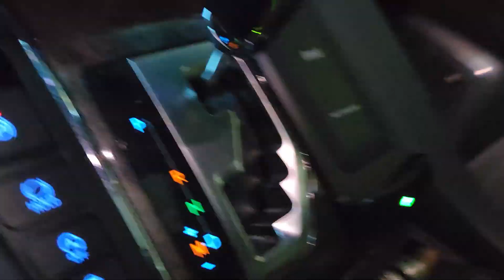【台灣現貨】TOYOTA ALPHARD 系列 專用無線充電器（功率15W）A98032 阿爾法 威爾法 凌志LM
產品名稱：TOYOTA ALPHARD 專用無線充電器
產品保固：台灣本地一年保固（以保固標籤上出貨日期為準）
適用車款：TOYOTA ALPHARD（阿爾法）（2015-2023年款可用）
　　　　　Toyota Vellfire（威爾法）（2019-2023年款可用）
　　　　　LEXUS LM（凌志）（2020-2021年款可用）
安裝方式：直插即用、30秒無損安裝，安裝方式簡易
充電方式：無線充電、雙線圈 支援7.5W/10W/15W
充電晶片：D9600主控+D9015雙橋驅動

充電線圈：大功率第三代訂製線圈，MP-A2(15-27W發射線阻)集束髮射線圈
　　　　　15W前瞻預備、10W穩定輸出、85%高效轉換
　　　　　超強電磁感應! 15-65大功率儲備架構，15W/10W/7.5W滿功率輸出
　　　　　集束純銅發射線組,接收端轉換電磁直徑62mm(MAX)
　　　　　2-8mm超強間隔距離,精準對接、穩定輸出
　　　　　更好兼顧大、小手機帶殼也能充
散熱方式：渦輪風扇20000小時工作時間，主動散熱，
　　　　　採用主動風冷散熱,循環溫控,符合手機電池充電溫度低於40度
充電保護：FOD保護程序，主動防護，安全過濾，多重功能保護 安全放心使用
　　　　　過充過放保護、短路阻隔保護
　　　　　過壓過流保護、充電溫控保護
　　　　　電磁/輻射保護、自動檢測金屬/磁卡
※購買此商品，本身須具有安裝/使用的知識跟能力，我司不負責安裝教學。

依消費者保護法之規定，消費者享有商品到7天鑑賞期(含例假日)之權益。
請注意，7天鑑賞期為「猶豫期」非「試用期」，商品一經拆封，恕無法接受退貨，
您所退回的商品必須是未經使用的全新狀態，包含完整包裝、配件、說明文件及贈品等。
民法第259條第6款：契約解除時，當事人雙方回復原狀之義務，除法律另有規定或契約另有訂定外，依左列之規定：……六、應返還之物有毀損、滅失或因其他事由，致不能返還者，應償還其價額。
ID = @daidai.tw